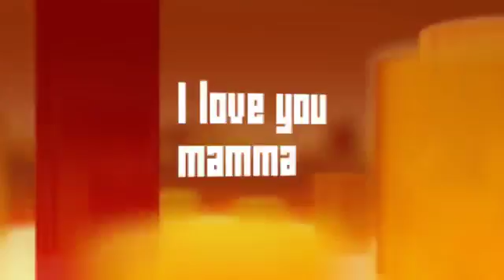Happy Birthday Mamma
Happy Belated mamma